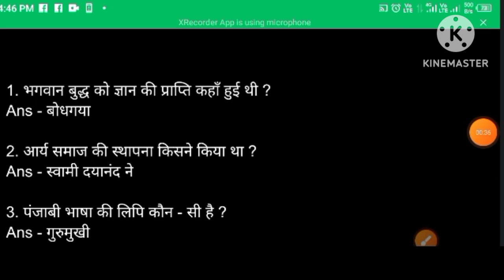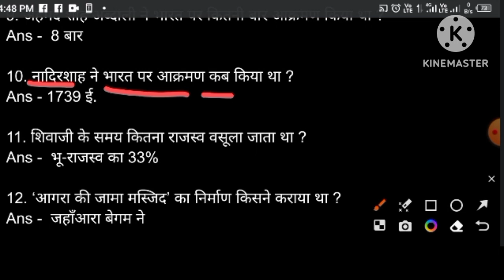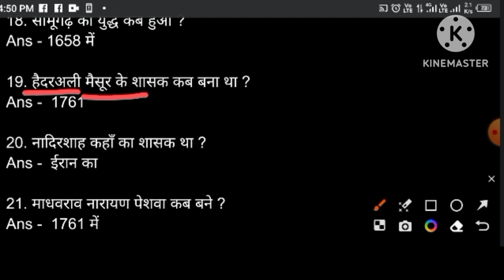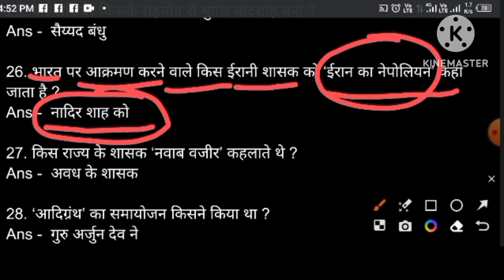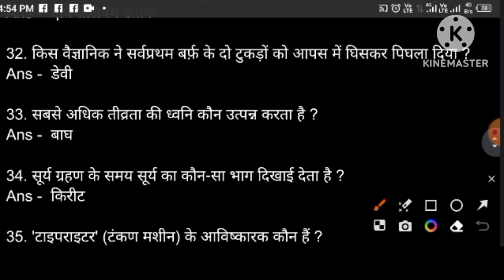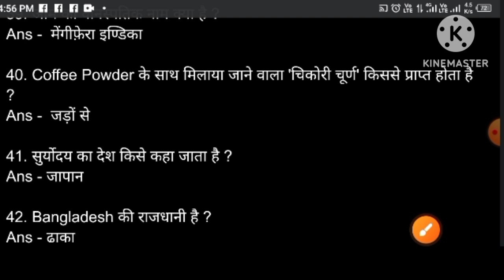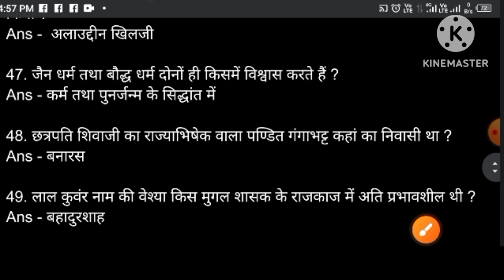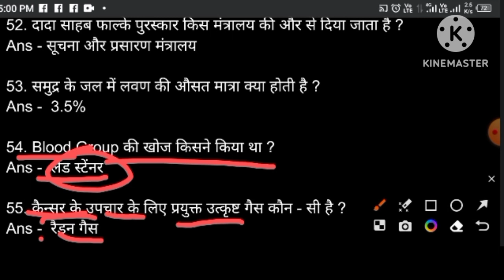Gk GS Questions।।All Exam For IMP।।Most Important Questions।।education gk@educationwithkk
Gk GS Questions।।All Exam For IMP।।Most Important Questions।।education gk‎@educationwithkk  education gk video video gkinhindi gkquestion @Exampur__Official @gurujiworldexamstudy @enjoylearningwithbasicshikshap @GAZALENTERTAINMENT @educationwithkk @DrishtiIASEnglish
@Viral_Khan_Sir @khangsresearchcentre1685 @khanacademy @TheFolkAndSoulStudio @mathsmasti @sachinacademy17 @educationwithkk @lvias @DrishtiIASEnglish @ExampurTeachingSchools @ChandraInstituteAllahabad @ctetexamsbychandrainstitut5964 @onedirectionchannel @vikasdivyakirti Gk GS Questions।।All Exam For IMP।।Most Important Questions।।education gk‎